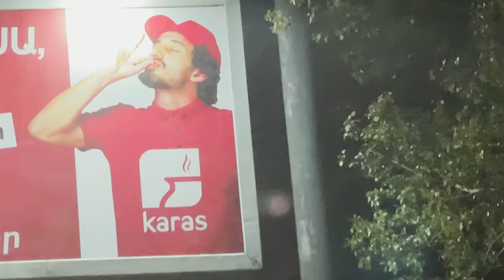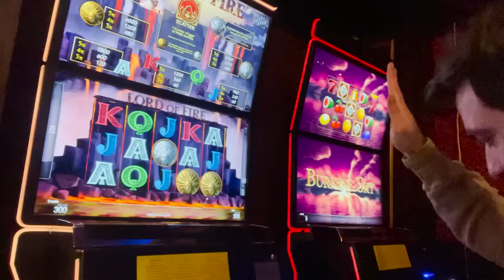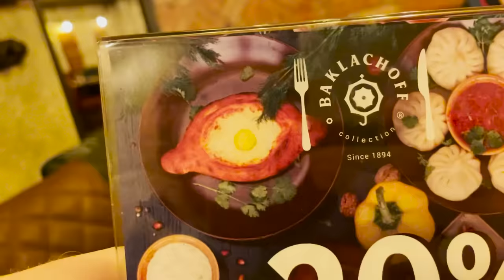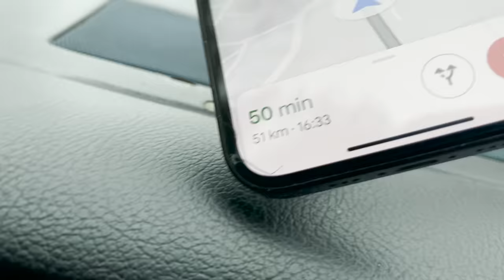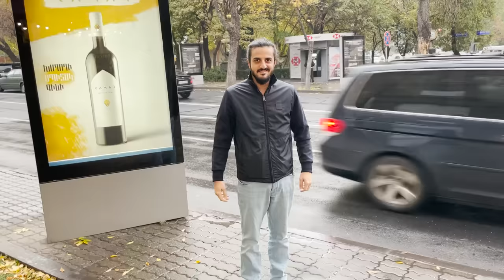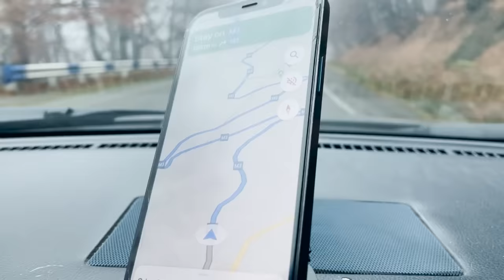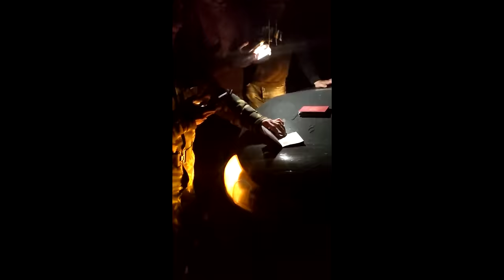რატომ დაგვიჭირეს სომხეთში?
თუ მოგეწონათ ვიდეო აუცილებლად დაალაიქეთ, გამოიწერეთ არხი და მონიშნეთ ზარის ღილაკი